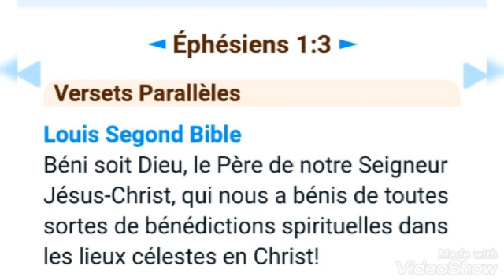Éphésiens1:3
Published on October 2nd, 2020